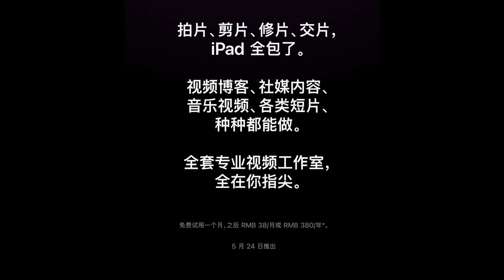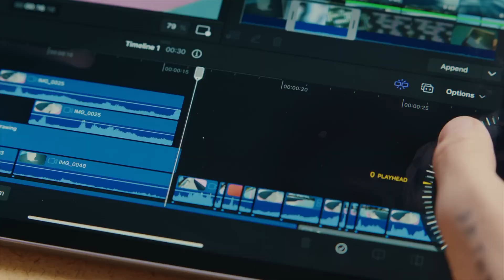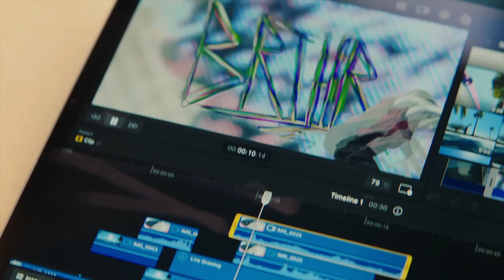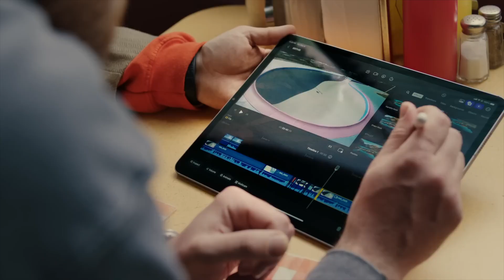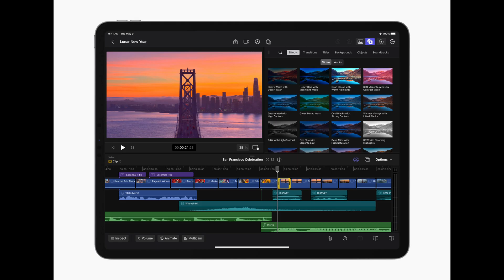iPad终于有Final Cut Pro了!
苹果宣布了iPad版本的Final Cut Pro。今天结合苹果的宣传短片和官方主页一起看看iPad版本的Final Cut Pro到底怎么样。